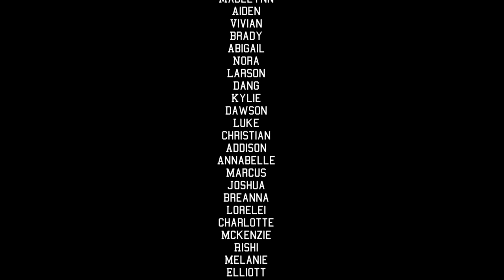Thursday Trendz 11/14/24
Charger TV brings you current events and trending stories.